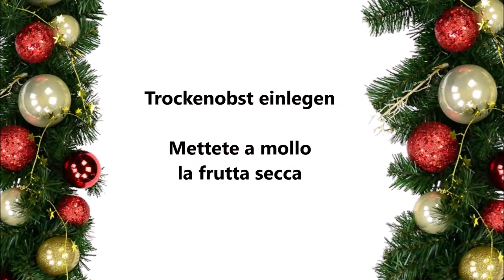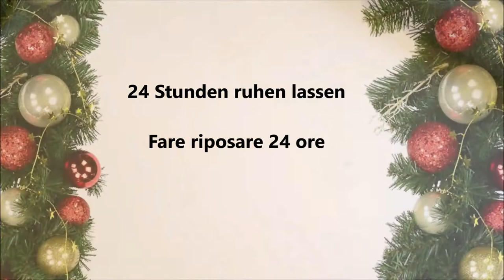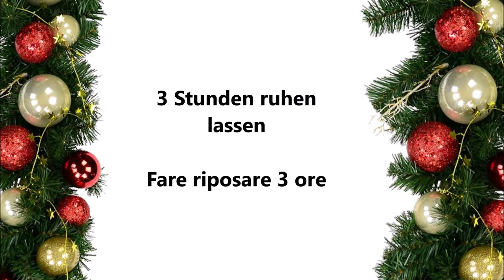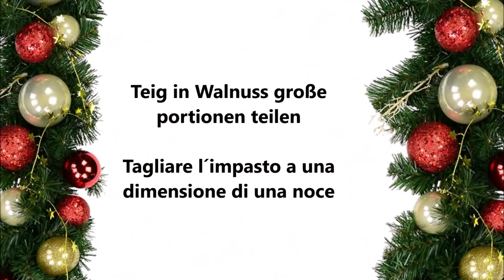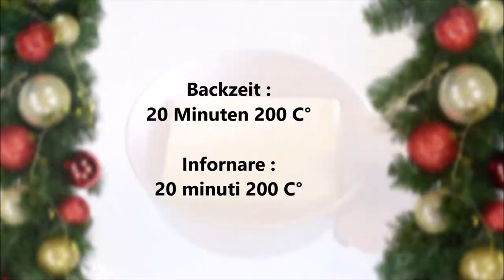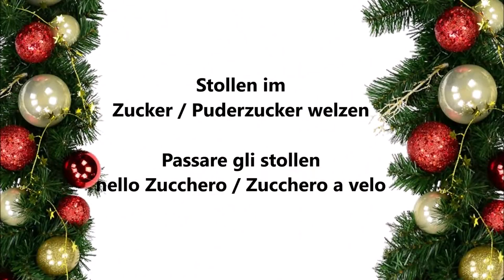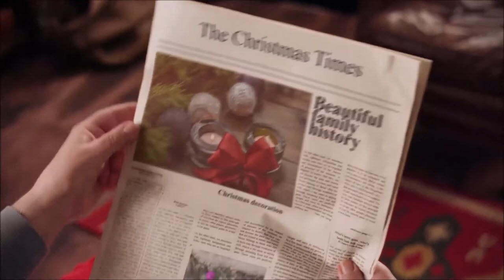Christstollen Konfekt / Christstollen Monoporzioni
Deutsch :
600 gr Mehl
400 gr Zucker
90 ml Milch
1/2 Teelöffel Salz
200 gr Marzipan
300 ml Rum
500 gr Butter
70 gr Orangiat
70 gr Citronat
70 gr Mandelnstifte
140 gr Rosinen
200 gr Vanille Puderzucker

In eine Schüßel das Trockenobst und die Mandeln geben und mit Rum für 24 Stunden einlegen.

In eine Schüßel die Milch mit der Hefe vermischen und dann das Mehl, 200 gr Zucker, das Salz und 250 gr Butter geben.
Für 20 Minuten kneten.
Danach das eingelegte Trockenobst im Teig geben und gut verkneten.
Teig 3 Stunden ruhen lassen.
Marzipan zu eine dünne rolle formen.
Den Teig zu eine dünne rolle 5 cm dick formen.
Das Marzipan in der mitte der Rolle legen und eindrücken.
Die Rolle seitlich zumachen so das man kein Marzipan mehr sieht.
Danach die Rolle in Walnuss große Stücke schneiden und etwas rundformen.
Den Weihnachtstollen bei 200 c° für 20 Minuten backen.
In der Zwischenzeit die restliche Butter schmelzen.
So bald die Weihnachtstollen aus dem Ofen kommen direkt mit der Butter bepinseln und komplett auskühlen lassen.
In der Zwischenzeit das Vanille Puderzucker mit dem Zucker vermischen.
Die Weihnachtstollen noch mal mit Butter bepinseln und in der Puderzucker Zucker Mischung rollen.
Die Weihnachstollen mit Alufolie einpacken und für 3 Wochen ruhen lassen.

Italiano :
600 grammi di farina
400 grammi di zucchero
90 ml di latte
1/2 cucchiaino di sale
200 grammi di marzapane
300 ml di rum
500 grammi di burro
70 gr di arance
70 grammi di citronato
70 gr bastoncini di mandorle
140 grammi di uvetta
200 grammi di zucchero a velo vanigliato

Mettete la frutta secca e le mandorle in una ciotola e marinare con il rum per 24 ore.

Mescolate in una ciotola il latte con il lievito e poi aggiungete la farina, 200 grammi di zucchero, il sale e 250 grammi di burro.
Impastare per 20 minuti.
Adesso mettere la frutta secca nell'impasto e impastare per bene.
Lasciare riposare l'impasto per 3 ore.
Formare dal marzapane in un rotolo sottile.
Formare con l'impasto un rotolo sottile di 5 cm di spessore.
Mettere il marzapane al centro del rotolo e premere.
Chiudete il rotolo di lato in modo che non si veda più il marzapane.
Quindi tagliare il rotolo a pezzi gdi dimensioni di una noce e modellarlo leggermente.
Infornare gli Stollen di Natale a 200°C per 20 minuti.
Nel frattempo fate sciogliere il burro rimasto.
Appena sfornati i dolci di Natale, spennellateli direttamente con il burro e fateli raffreddare completamente.
Nel frattempo, mescolare lo zucchero a velo vanigliato con lo zucchero.
Spennellare nuovamente gli stollen di Natale con il burro e passarli nella miscela di zucchero a velo.
Impachettate gli Stollen di Natale con un foglio di alluminio e lasciarli riposare per 3 settimane.